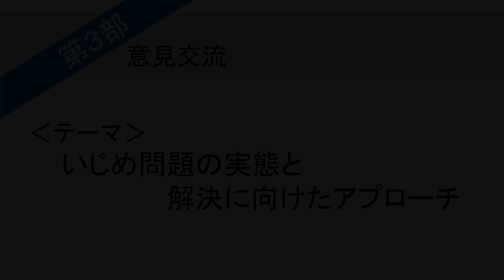【字幕あり】いじめ対策サミット 第３部（意見交流）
令和４年12月３日(土)に開催された、いじめ対策サミット第３部のいじめの被害者等による意見交流「いじめ問題の実態と解決に向けたアプローチ」の様子を配信しています。